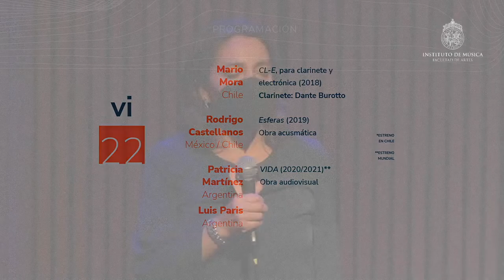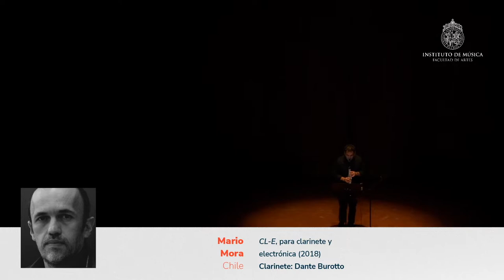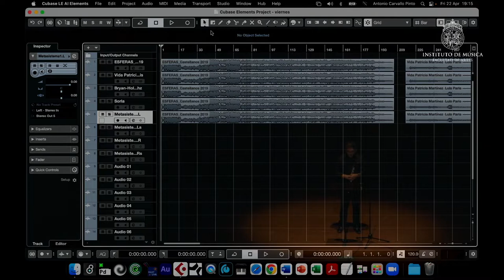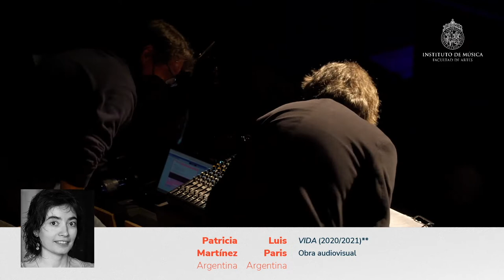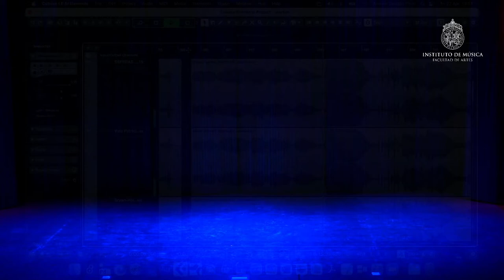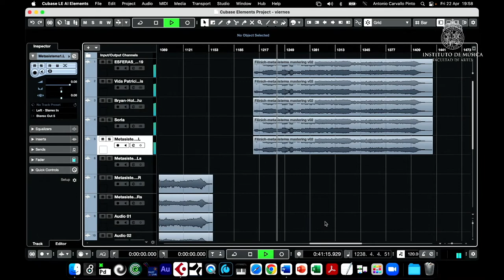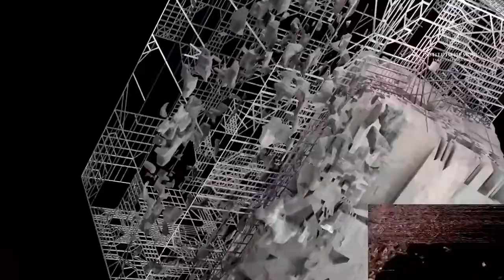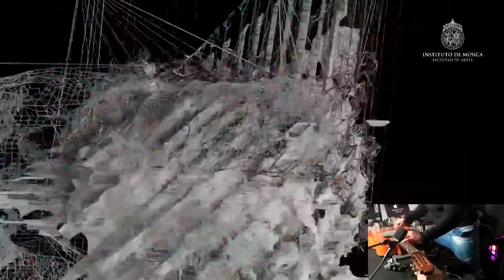Concierto en vivo 3 | FME 2022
00:00 VII Festival de Música Electroacústica

*Estreno en Chile
** Estreno mundial

02:15 Entrevista Rodrigo Castellanos & Renzo Filinich

CONCIERTO 3

Mario Mora (Chile)
08:15 CL-E, para clarinete en Sib y electrónica (2018)
Clarinete: Dante Burotto

Rodrigo Castellanos (México/Chile)
22:20 Esferas (2019)
Obra acusmática

Patricia Martínez (Argentina)/Luis Paris
30:40 VIDA (2020/2021)**
Obra audiovisual

INTERMEDIO

Bryan Holmes (Chile)
36:15 AlteridadE (2021)
Obra acusmática

Renzo Filinich (Chile)
45:30 Metasistema 1- Homenaje a Roland Kayn (2021)*
Obra acusmática

Edmar Soria (México)
54:10 Homeomorphism Phi (0) (2021)
Obra audiovisual